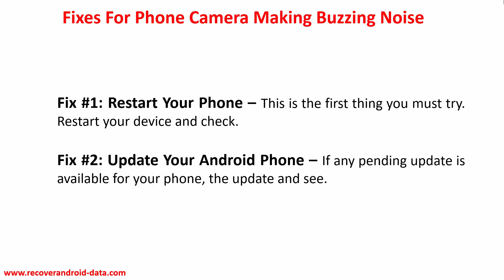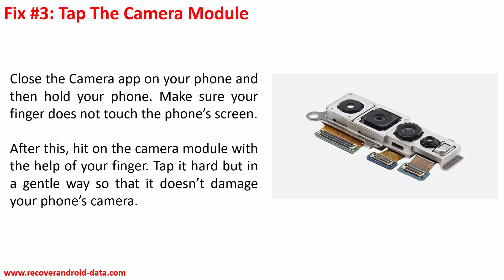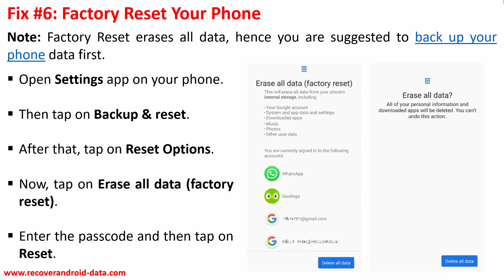How To Fix Phone Camera Making Buzzing Noise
In This Video Guide, You Will Learn How To Fix Phone Camera Making Buzzing Noise.